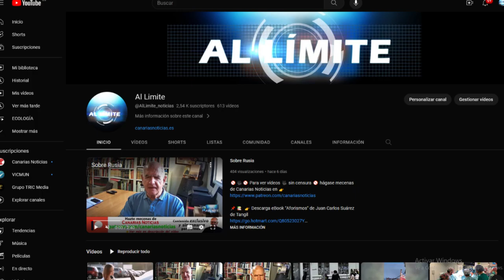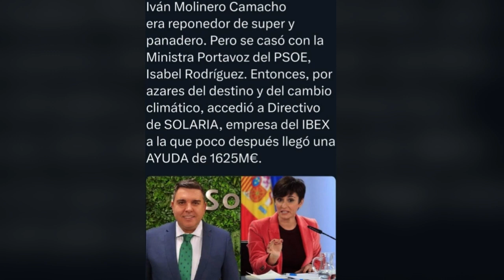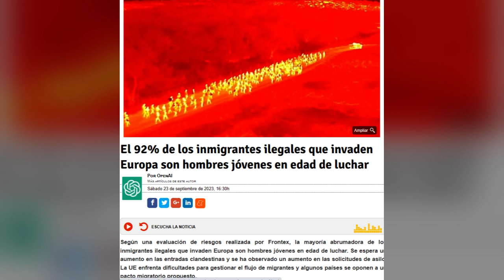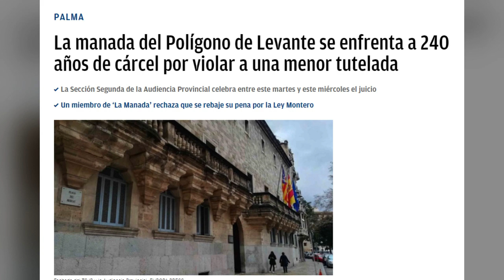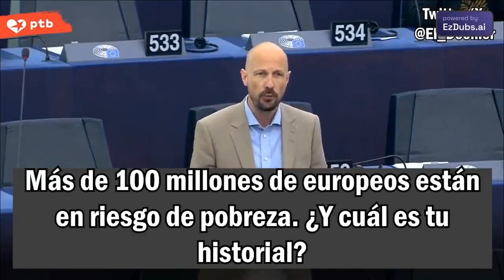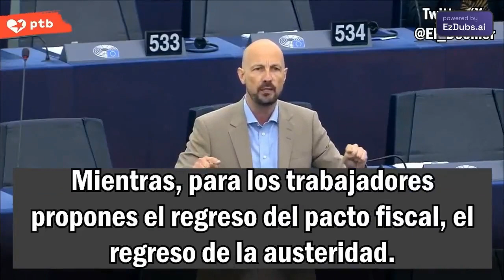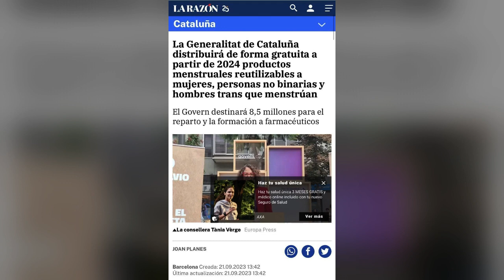Al filo de la medianoche del 24 de Septiembre de 2023